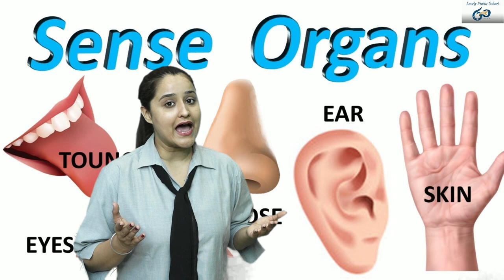SENSE ORGANS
We have all heard about the five senses i.e see, hear, smell, taste. and touch. To see we use our eyes, to hear we use our ears, to smell we use our nose, to taste we use our tongue, and we touch with the help of tongue. So basically, human beings have five sense organs i.e. eyes, ear, nose, tongue, and skin.

online learning
online education